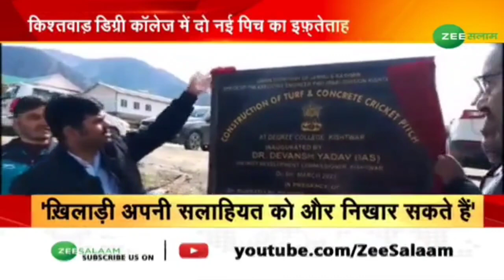DC Kishtwar inaugurates 2 Professional Cricket Pitches in GDC Kishtwar-ZEE Report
DC Kishtwar inaugurates 2 Professional Cricket Pitches in GDC Kishtwar

ZEE REPORT